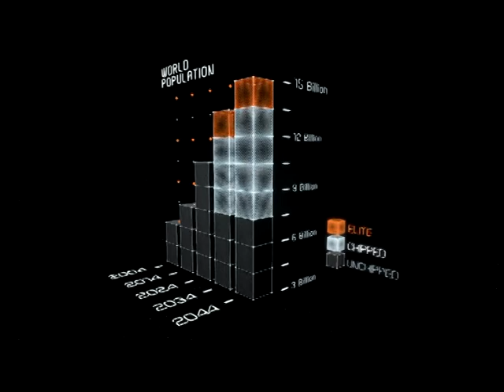Syndicate Walkthrough Episode 1 [PS3 - No Commentary]